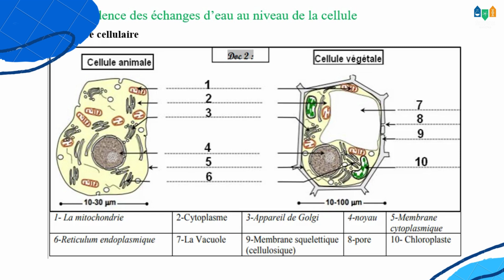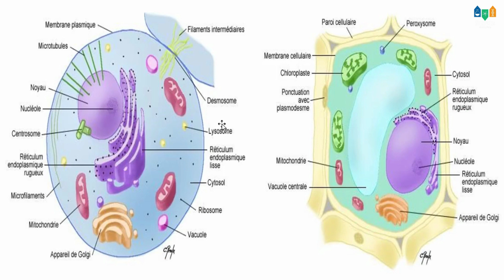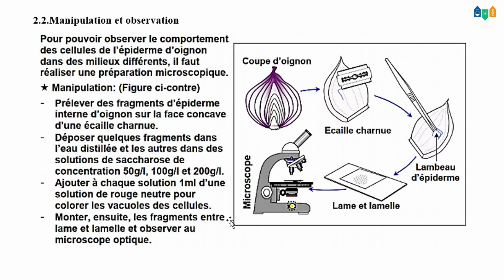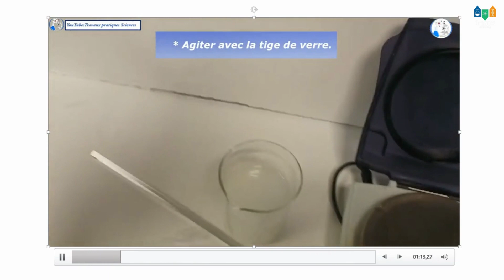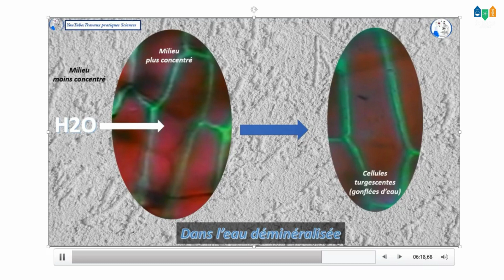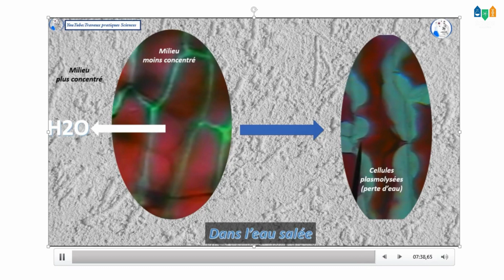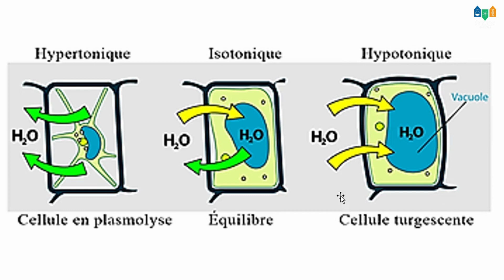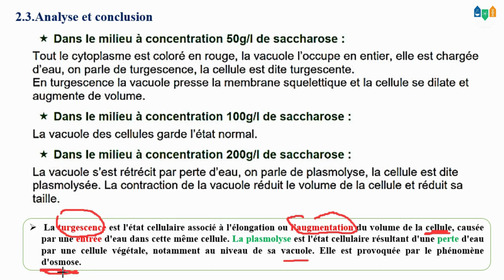1BACSE : Mécanismes d’absorption 🍁 de l’eau et des sels minéraux chez les plantes | partie 3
La turgescence est l'état cellulaire associé à l'élongation ou l’augmentation du volume de la cellule, causée par une entrée d'eau dans cette même cellule. La plasmolyse est l'état cellulaire résultant d'une perte d'eau par une cellule végétale, notamment au niveau de sa vacuole. Elle est provoquée par le phénomène d'osmose.